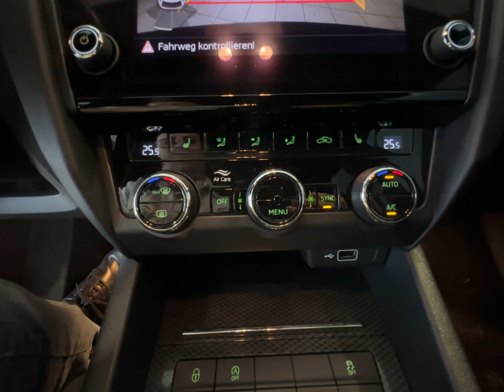Skoda Octavia Combi 2.0 TDI 4x4 DSG RS+ACC+LED+CANTON+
Sonderausstattung:
Ausstattungs-Paket: Parken, Business-Paket Amundsen, Chrom-Paket, Fahrassistenz-System: Auffahrwarnsystem mit City-Notbremsfunktion (Frontradar-Assistent), Fahrassistenz-System: Autom. Distanzregelung (ACC) mit Frontradar-Assistent (bis 160 km/h), Fahrassistenz-System: Fahrprofilauswahl, Gepäck-/Laderaumabdeckung elektrisch, Kombiinstrument digital (virtual cockpit), Laderaumboden variabel, LM-Felgen 7,5x18 (Gemini, Anthrazit), Sonderlackierung Black-Magic-Perleffekt

KONTAKTDATEN ZUM VERKAUFSTEAM
Telefon: 03603/813313
Handy: 0173/4353703

Unser Service für Sie:

Zulassungsdienst deutschlandweit